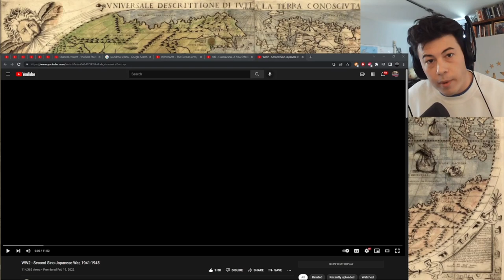American Reacts WW2 - Second Sino-Japanese War, 1941-1945